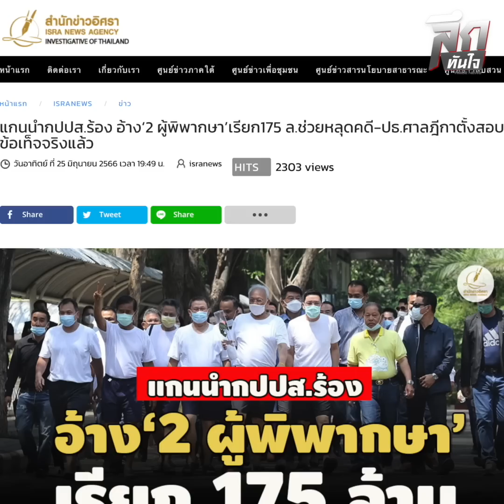เปิดลึก สินบนศาลอุทธรณ์ 175 ล้าน ล้มคดีกปปส สงสัย แม่จำเลยคนดัง!? : ลึกทันใจ 26/06/66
เปิดลึกเบื้องหลัง แกนนำ กปปส.ร้องขอความเป็นธรรม อ้าง 2 ผู้พิพากษาใหญ่เรียกเงิน 175 ล้าน เพื่อช่วยเหลือให้หลุดคดีชั้นอุทธรณ์ แต่ปฏิเสธไม่ได้จ่ายสินบน เลยกลัวจะไม่ได้รับความเป็นธรรม